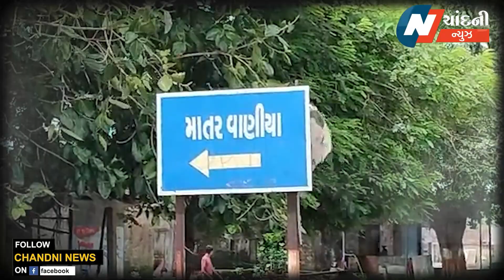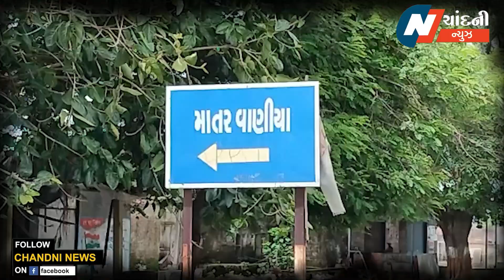જૂનાગઢમાં માવતર લજાયું...! : 4 મહિનાની બાળકીને ઊંઘમાં જ માતાએ નદીમાં ફેકી દીધી...